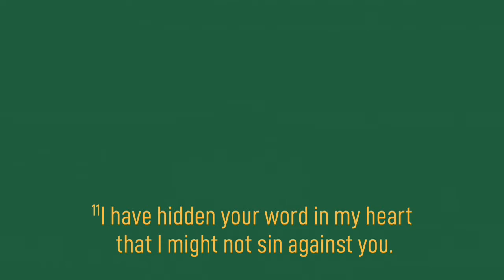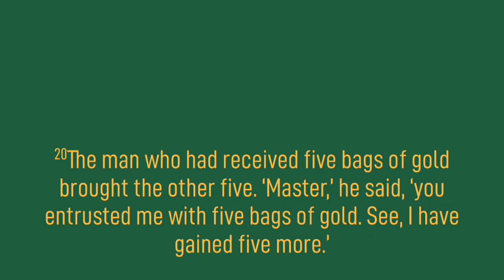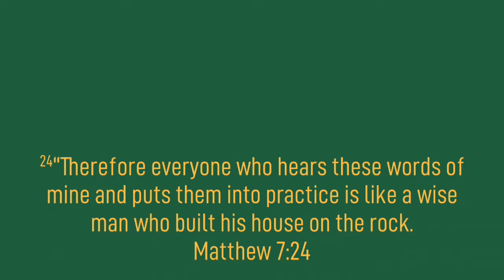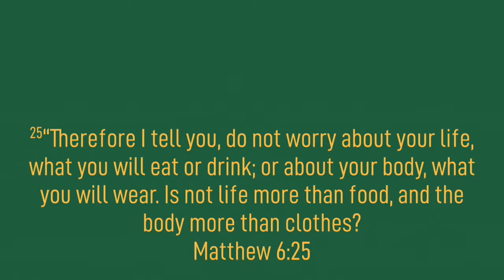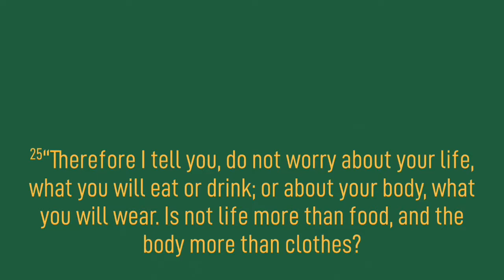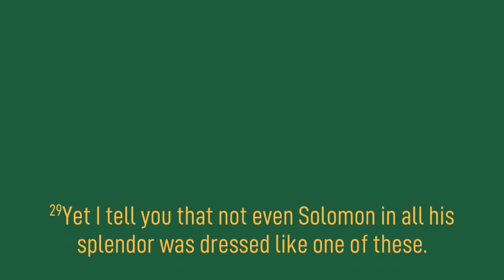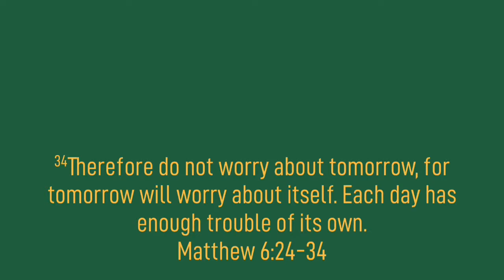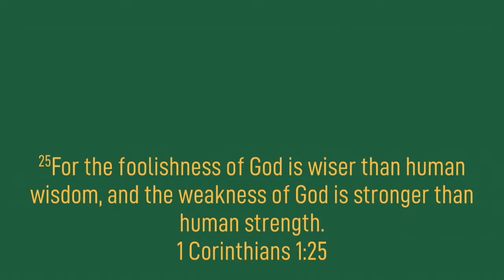10/27/2019 10:30am, "Roadblocks to Hearing God's Voice", Pastor Austin Weaver